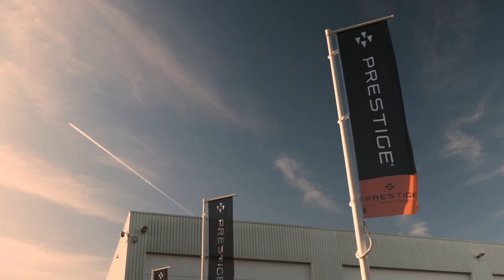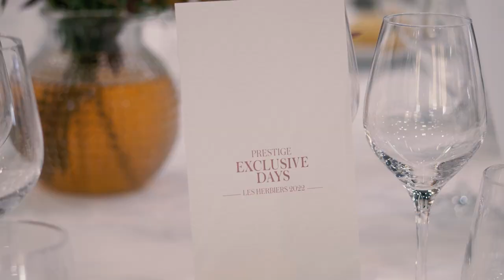PRESTIGE Exclusive Days 2022 - Les Herbiers (France)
From November 10th through the 12th, PRESTIGE Exclusive Days, a moment for gathering and sharing took place at the heart of the PRESTIGE shipyard, located in Les Herbiers, in the French department of Vendée.

The PRESTIGE Art de Vivre was on full display over the course of a weekend. And the 11th edition of the event gathered nearly 300 owners and dealers from across Europe.